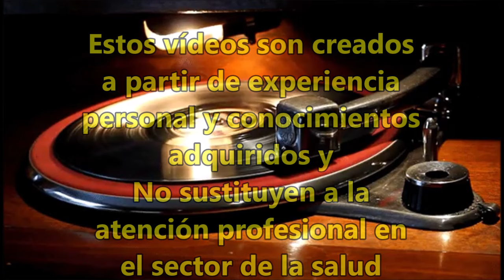✅¿Entonces El Atico no volverá a hablar de realeza?🤮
Canales con muchos suscriptores que deciden cambiar el contenido radicalmente, los motivos y los cambios